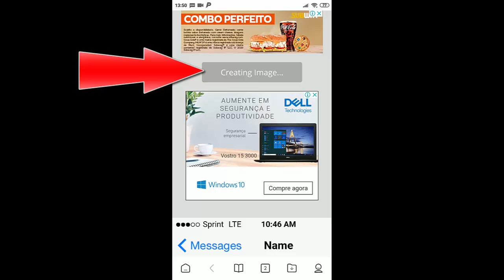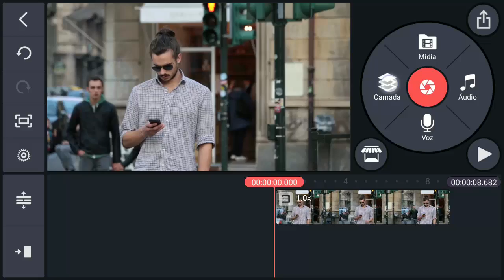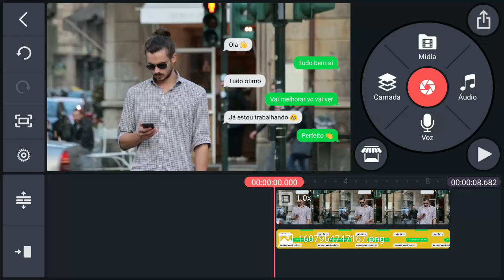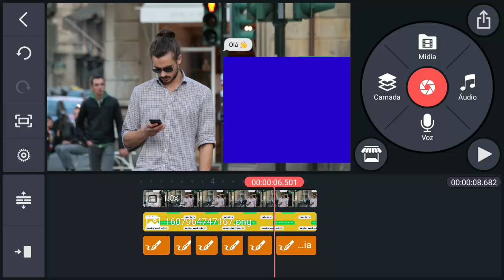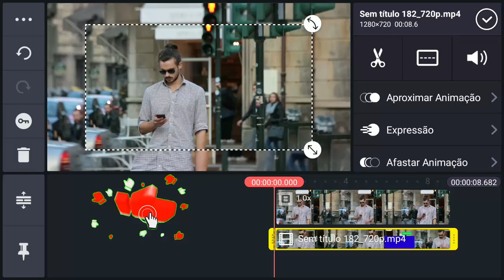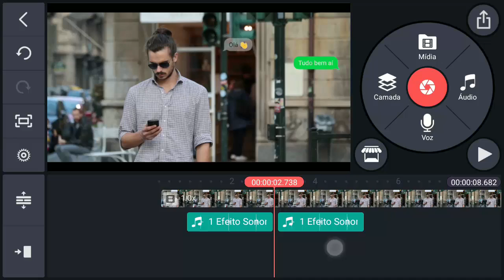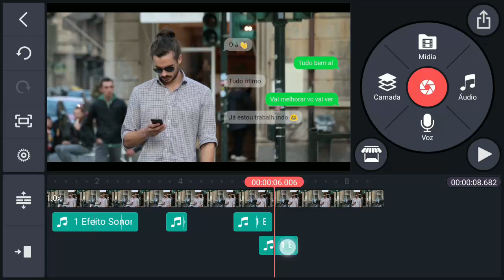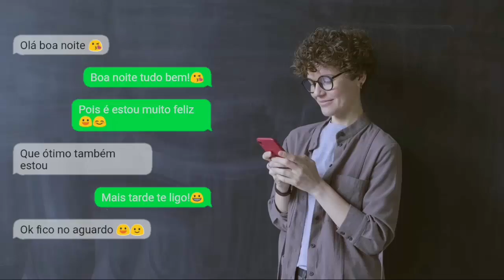🔥Texto da mensagem Efeito pop-up no kinemaster | Edição kinemaster | Tutorial Kinemaster.😃👉📲🔊🔥🔰😎💎🎬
👉Neste vídeo vou revelar Texto da mensagem Efeito pop-up no kinemaster | Edição kinemaster | Tutorial Kinemaster.

💬Sabe que  seu comentário legal vale um💓  muito especial❗
Fortaleça👊Deixe➜👍um joinha muito especial ➜ D➕

📒Ebook Grátis do canal para Inscritos/amigos(a) com dicas para youtubers iniciantes totalmente de graça em formato pdf, faça agora seu download❗boas edições✨

➡Sim, só depende do seu comentário no vídeo(será analisada)

✊ Você pode nos dar crédito Now(agora)saiba como:
1. Curta o vídeo;
2. Compartilhando o vídeo;
Se curtiu nossos vídeo nos dê algum crédito para continuar nosso trabalho e só apoiar o canal!

😃 Se gostou do vídeo e gostaria de ajudar o canal ainda mais... É só dar um Clique ou

➡📥Kinemaster 4.14.3 (Loja liberada, recursos premium, novas transições grátis)

 📈Conheça seu Nível no Youtube:
1-1K Grafite ▶1K-10K Opala ▶10K-100K Bronze

🙏 BOAS EDIÇÕES ✨🙏

👊Acredite no seu Sonho❗TMJ

Efeito pop-up#kinemaster